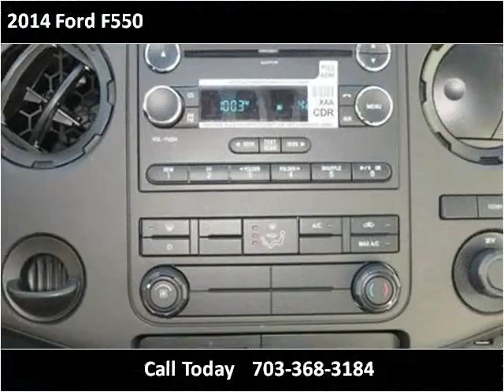2014 Ford F550 New Cars Manassas VA